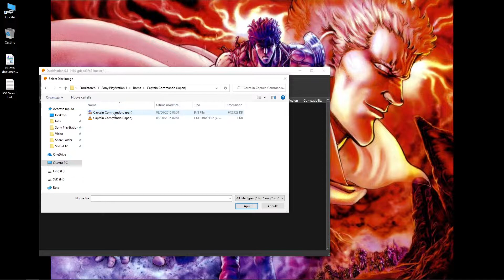DuckStation Captain Commando